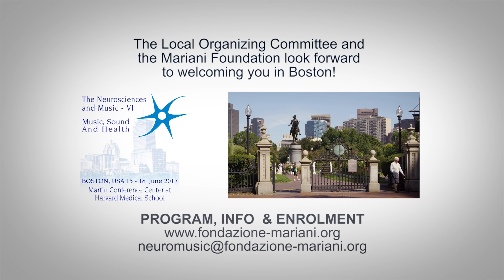The Neurosciences and Music VI in Boston - VIDEO INVITATION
- VIDEO INVITATION - The Neurosciences and Music VI - Music, Sound and Health